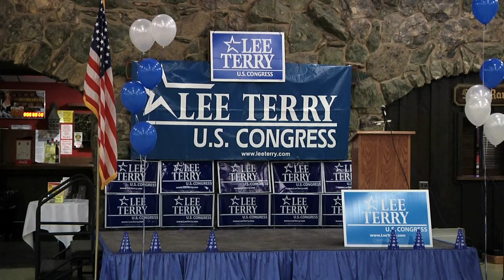Koehn - House Package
The 2nd Congressional District race in Nebraska for Election 2012 between Lee Terry and John Ewing.